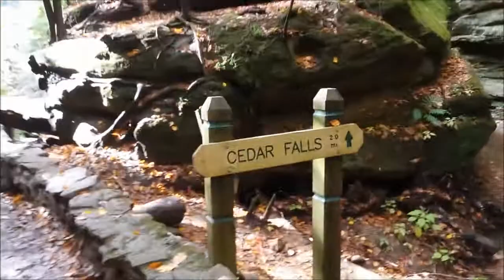RV Trip - Hocking Hills - Lower Falls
Hocking Hills State Park Ohio